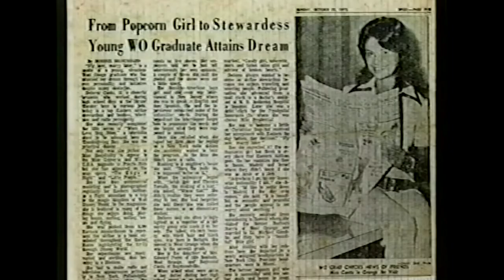Boomtown Film and Music Festival 2024 coming Feb. 23-24. Spot just dropped!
Check out the spot that just dropped for the Boomtown Film and Music Festival that is scheduled February 23-24, 2024 in Beaumont, Texas! Get your tickets now! We also have the Film Festival Doctor master class, an animation workshop and a panel discussion on indie series production and more! Come check it out! Come look for me, I'll be there.